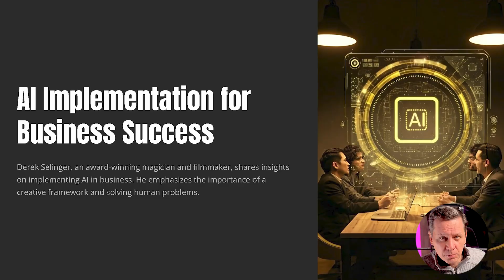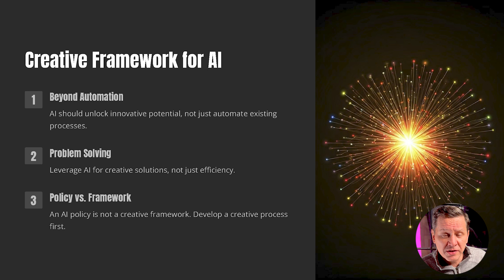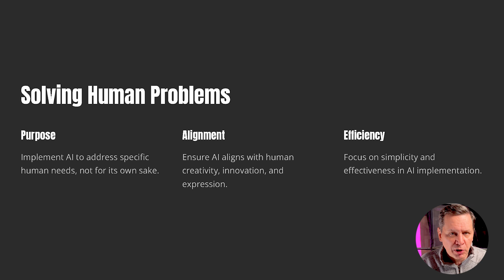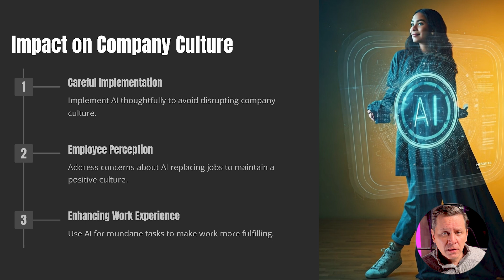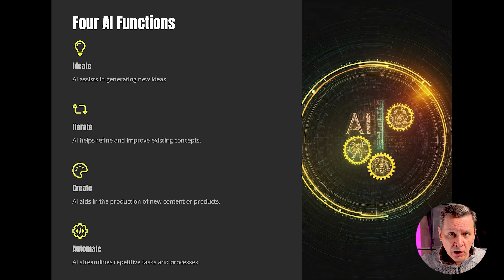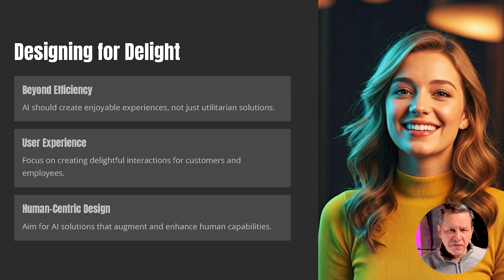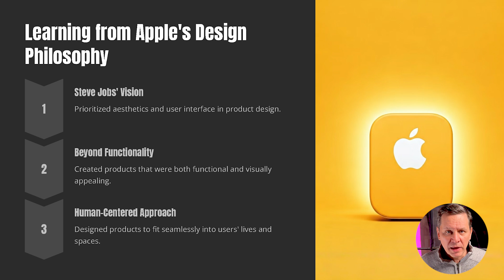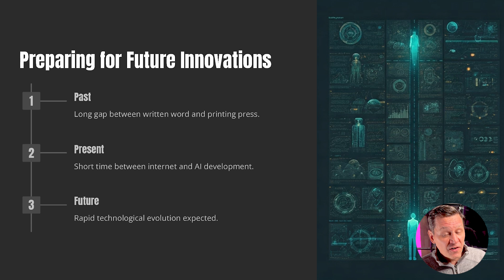The 4 Questions Every CEO Should Ask About AI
The 4 Questions Every CEO Should Ask About AI are super important.

These questions will help calibrate you and your team to utilize the wonders of ai. The technology can be confusing. But if you have an intentional process and pay attention to these 4 questions you will be miles ahead of the competition.